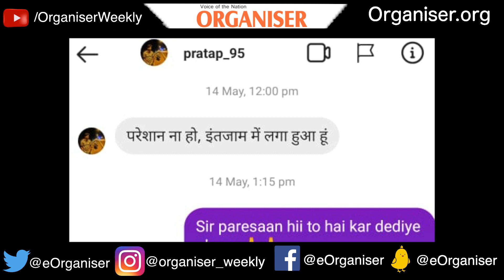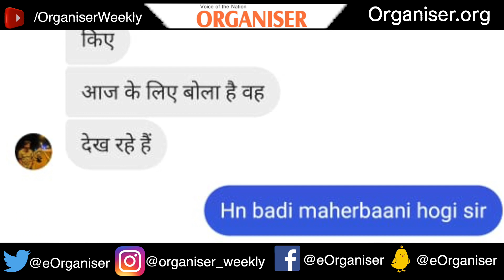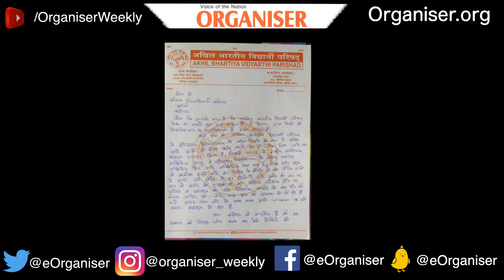NSUI Scam Exposed |Admission Fake money from gullible students | NSUI Protest | Organiser Weekly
NSUI coordinator exposed! First takes money from gullible students in lieu of admission, then threatens them.